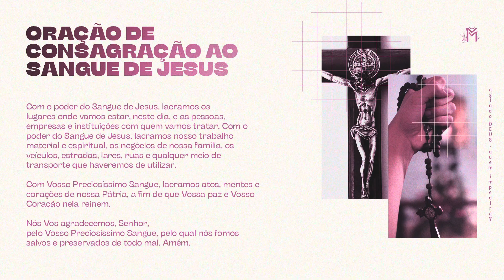Oração ao Preciosíssimo Sangue de Jesus | Marília Mello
Oração

Com o poder do Sangue de Jesus, rompemos toda interferência e ação do maligno. Nós Vos pedimos, Senhor, que envieis ao nosso lar e local de trabalho a Santíssima Virgem Maria acompanhada de São Miguel, São Gabriel, São Rafael e toda sua corte de santos anjos.

Com o poder do Sangue de Jesus, lacramos nossa casa, todos os que nela habitam (nomear cada um), as pessoas que o Senhor a ela enviará, assim como todos os alimentos e bens que, generosamente, concede para nosso sustento.

Com o poder do Sangue de Jesus, lacramos terras, portas, janelas, objetos, paredes e pisos, o ar que respiramos, e na fé colocamos um círculo de Seu Sangue ao redor de toda nossa família.

Com o poder do Sangue de Jesus, lacramos os lugares onde vamos estar, neste dia, e as pessoas, empresas e instituições com quem vamos tratar.

Com o poder do Sangue de Jesus, lacramos nosso trabalho material e espiritual, os negócios de nossa família, os veículos, estradas, ares, ruas e qualquer meio de transporte que haveremos de utilizar.

Com Vosso Preciosíssimo Sangue, lacramos atos, mentes e corações de nossa Pátria, a fim de que Vossa paz e Vosso Coração nela reinem.

Nós Vos agradecemos, Senhor, pelo Vosso Preciosíssimo Sangue, pelo qual nós fomos salvos e preservados de todo mal. Amém.